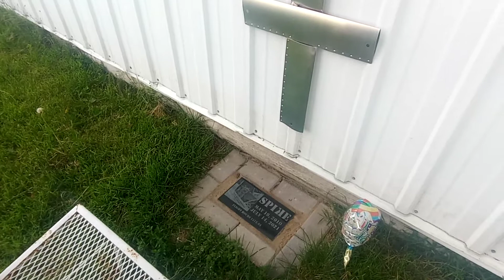June 6, 2022